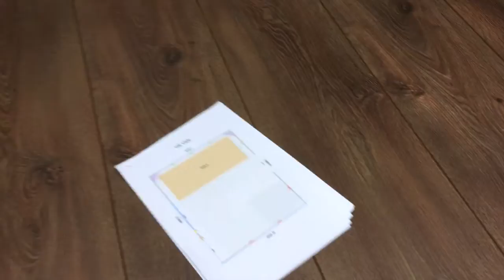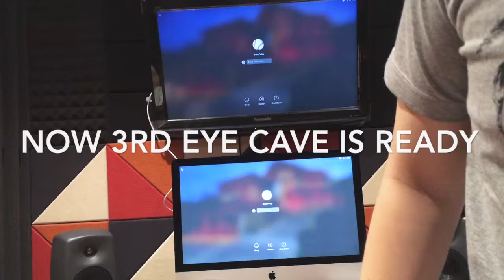Making of 3rd EYE Cave - [Make My Home Studio]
This video shows how i create my home studio.
I named it "3rd EYE Cave" or "The Cave" because
the the black absorber foam and the red light make it
looks like.
By the way, the background music will be
*** the first 3rd EYE's single. ***
Hope you enjoy the video. Thx for watching. :)